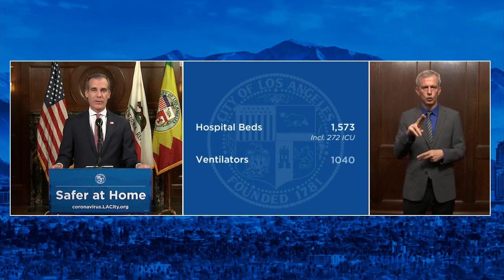Mayoral Briefing COVID-19 4/20/20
Daily COVID-19 Update from Los Angeles Mayor Eric Garcetti